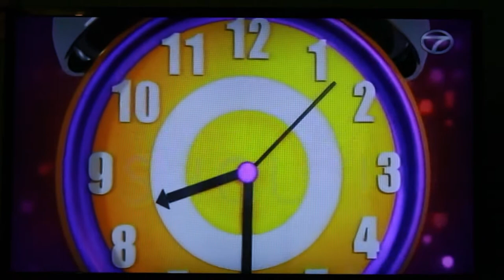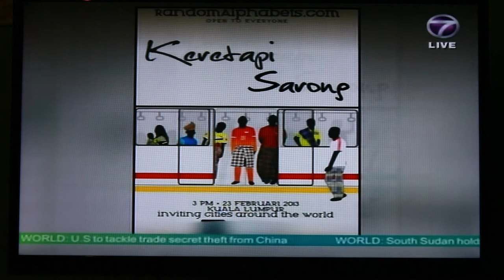Keretapi Sarong on The Breakfast Show, NTV 7 (21/02/2013)